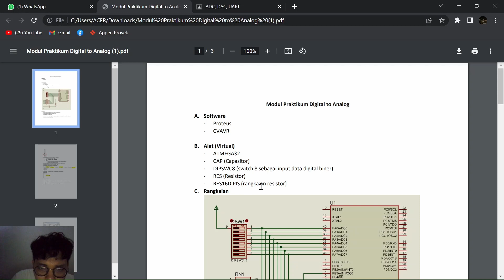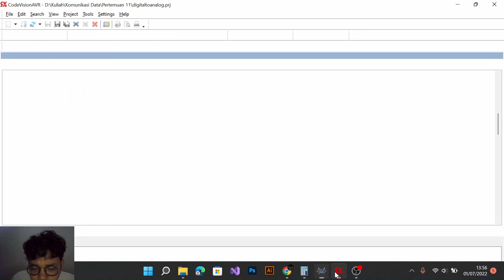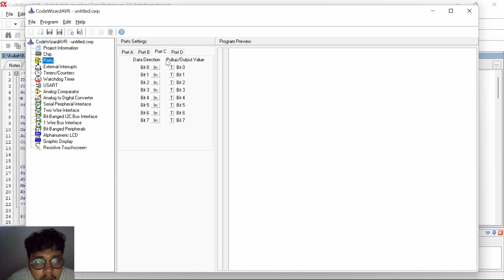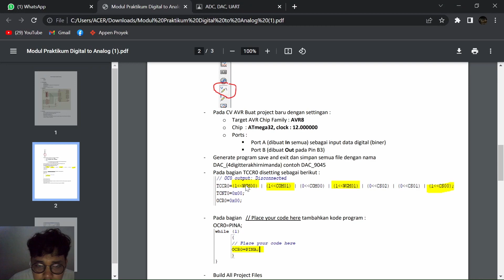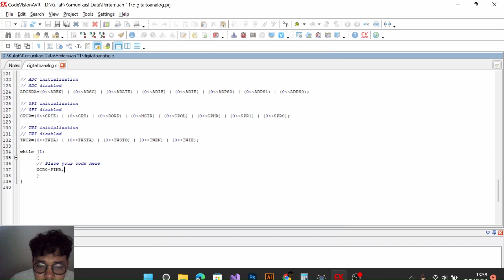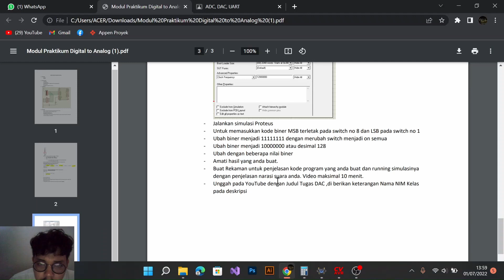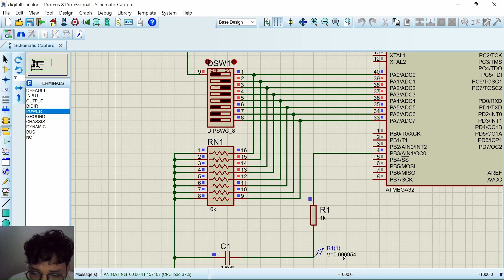DAC - Komunikasi Data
Michael Mardiansyah
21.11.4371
21IF08